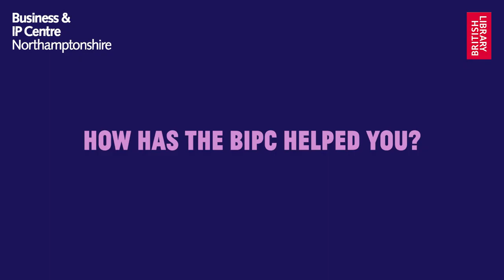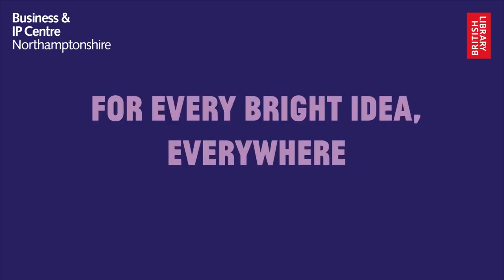Made for Belle & Friends, Lorna Chamberlain, BIPC Northamptonshire SME Grant Winner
Made for Belle & Friends is a UK based business that sells made to order, handmade children’s clothes. In sizes 0-3 months to 5 years in a range of custom fabrics to suit boys, girls and unisex options.

Each garment is handmade to order. From the creation of fabrics, cutting, sewing and packing the order off to its new home. Offering a personal and friendly service for parents, family and friends.

Made for Belle & Friends is for anyone that needs practical clothing for the growing children in their lives with fabrics to suit their little one’s personalities.